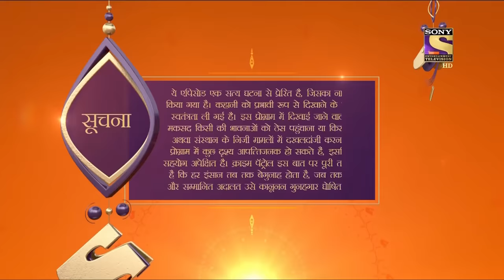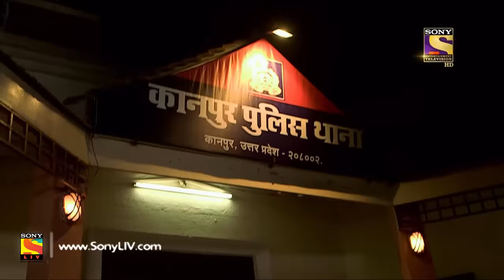Crime Patrol Dial 100 - Ep 725 - Full Episode - 2nd March, 2018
Episode 724:
The police find Sangeeta and Sanjeev’s dead bodies. The parents are devastated seeing the dead bodies of their children. The police create a sketch of the suspect and begin investigation. They learn that on the day of the kidnapping, the victims were offered a lift. Who offered them the lift? Watch this episode to find out.